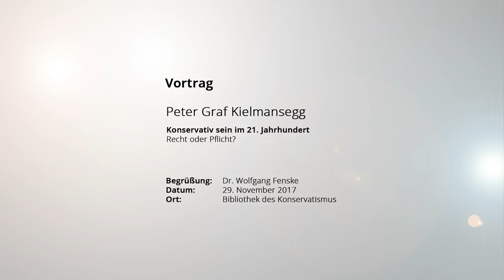Peter Graf Kielmansegg: Konservativ sein im 21. Jahrhundert – Recht oder Pflicht?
Das Erstarken rechtspopulistischer Bewegungen hat die gerade in Deutschland ohnehin besonders große Unsicherheit im Umgang mit dem Begriff "konservativ" noch einmal verstärkt. Auch wer konservativ denkt und empfindet, vermeidet es, sich so zu nennen. Das gilt zumal im politischen Raum. Von ihren konservativen Wurzeln spricht die Union nur sehr gelegentlich und sehr verschämt.

Was aber zeichnet den Konservativen inhaltlich aus? Könnte nicht auch und gerade ein Wiedererstarken des Konservativen einem hemmungslosen Populismus entgegenwirken? Gegen eine Marginalisierung konservativen Denkens besteht Peter Graf Kielmansegg auf dem Recht, ja, so wie es um die Welt steht, der Pflicht, konservativ zu sein.

Peter Graf von Kielmansegg, geboren 1937, studierte Rechtswissenschaften und Geschichte an der Rheinischen Friedrich-Wilhelms-Universität Bonn, der Christian-Albrechts-Universität zu Kiel und der Eberhard-Karls-Universität Tübingen. 1964 Promotion in Bonn, 1971 Habilitation an der TU Darmstadt bei Eugen Kogon  und anschließende Professur an der Universität zu Köln. Von 1985 bis zu seiner Emeritierung im Jahr 2002 lehrte Graf Kielmansegg als Professor für Politische Wissenschaften an der Universität Mannheim. Autor zahlreicher Bücher u. a. "Nach der Katastrophe – Eine Geschichte des geteilten Deutschland" (2000) und zuletzt "Wohin des Wegs, Europa? Beiträge zu einer überfälligen Debatte" (2015).